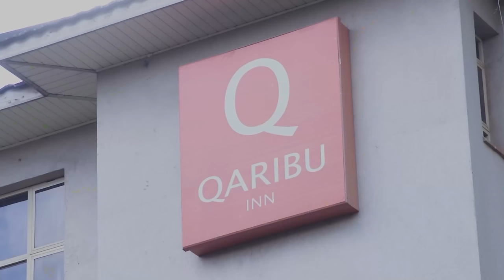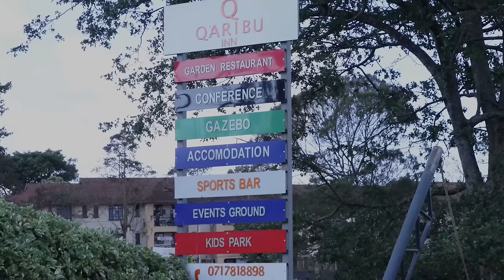Ep 36: MIKE MONDO ON ENGAGING SHIKO NGURU, COPARENTING 5 CHILDREN, GRIEF & MORE PART 1 MANSPEQTIVE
On this 36th episode of Manspeqtive podcast, we sit down with Mike Mondo, a radio legend who shares his life about being on radio, a man, engagement to Shiko Nguru, coparenting five children, losing the father and more. He bears his scars, victories and lessons in this exclusive sit down.

Follow the hosts:
Dannish Odongo